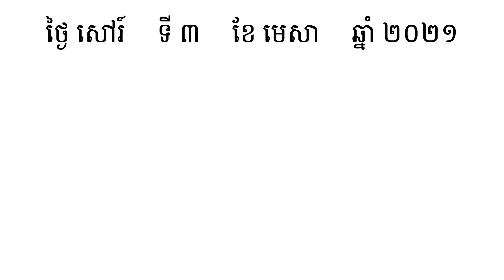ជើង | រៀនពាក្យមួយថ្ងៃមួយពាក្យ | Khmer Word of the Day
⭐ រៀនពាក្យមួយថ្ងៃមួយពាក្យ:

ជើង  (នាម)  អវយវៈប៉ែកខាងក្រោមសម្រាប់ឈរ សម្រាប់ដើរ